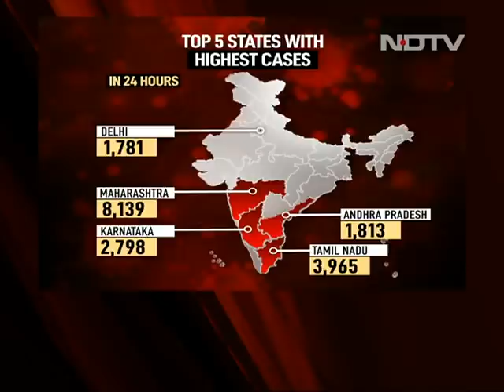Covid-19 India Update: Over 28,000 Coronavirus Cases In India In 24 Hours, Biggest One-Day Jump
India's new cases of the coronavirus infection reached a record high on Sunday, with the Union Health Ministry saying 28,637 new cases were identified in the 24 hours since 8 am on Saturday. The total is now 8,49,553. This is the third consecutive day that COVID-19 cases in the country increased by more than 26,000. India also witnessed 551 deaths during the last 24-hour period, taking the total number of death count to 22,674. With a steady rise, the number of recoveries stands at 5,34,621, the government said today. Five states -- Maharashtra, Tamil Nadu, Delhi, Karnataka and Andhra Pradesh -- have contributed the maximum to the single-day spike.